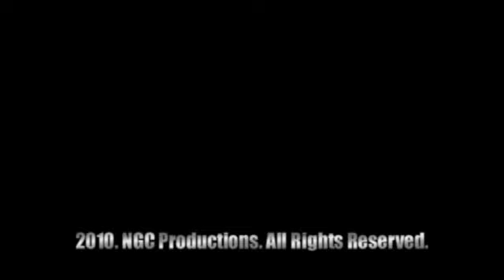UCW-ZERO Presents: Sierra Rose VS Sergeant Impact (12/18/10)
From Seasons Beatings IX. Sierra Rose being accompanied by Deavud the Destroyer faces Sergeant Impact. How this match ends describes the mood of the match. Also, check out to find out more information on training to become a wrestler, manager, referee or a diva. So check it out today!